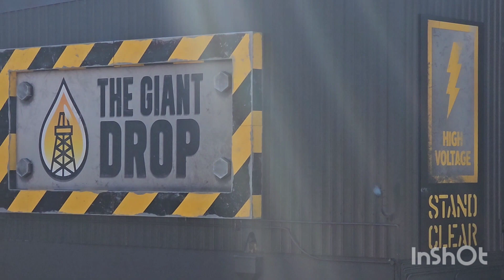Dreamworld themepark construction update - Gold Coast Australia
There was plenty of construction progress over the last few weeks at Dreamworld. Giant drop has started to have the gondolas  checked, and the new Dreamworld Flyer should start construction around the 29th, plus more progress on Kennys Forest Flyer and the splashzonearea.